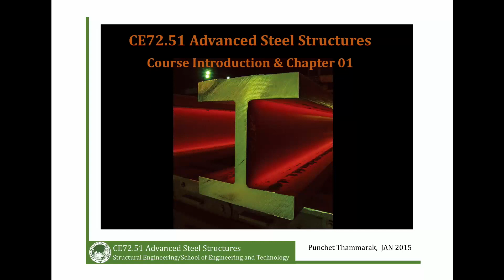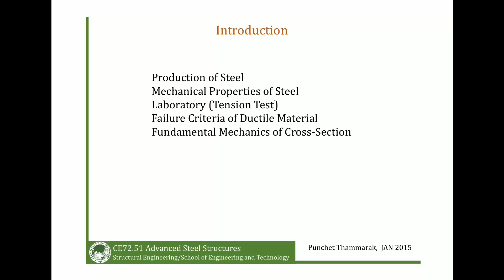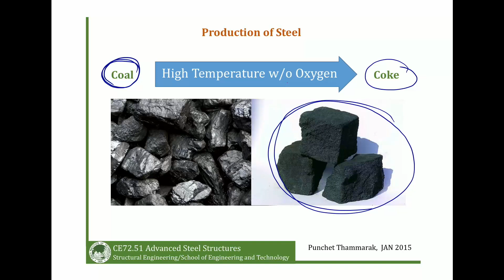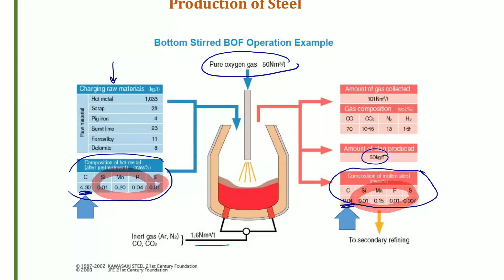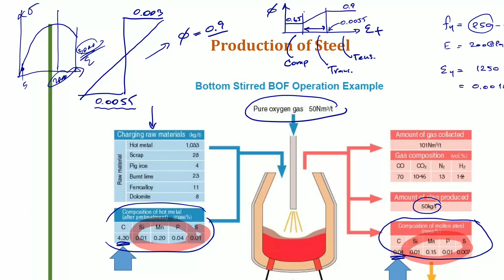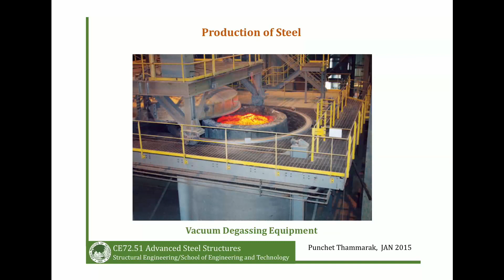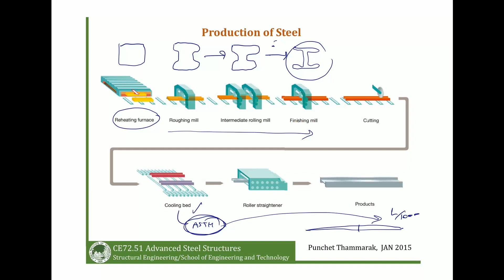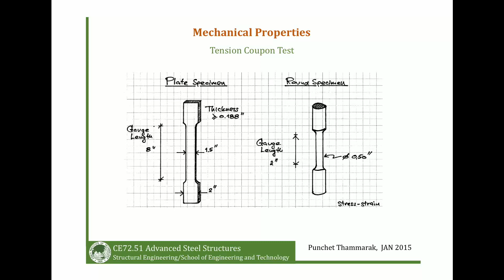CE72.51 CLASS 01 2020/01/08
Advanced Steel Structures
- Introduction
- Production of steel